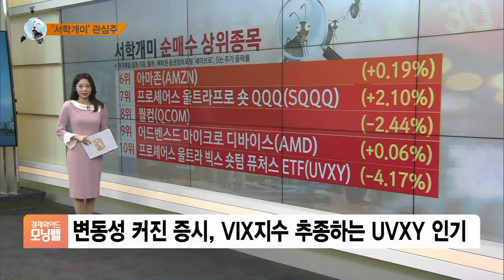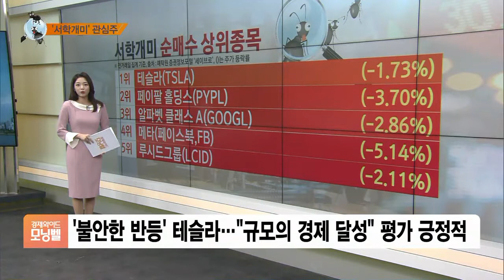[서학개미 뭐샀나] 대세는 기술주…아마존·루시드·페이팔·테슬라까지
■ 경제와이드 모닝벨 '서학 개미 브리핑' - 정다인

서학개미의 장바구니를 들여다보는 시간, 서학개미 브리핑입니다.

최근 증시는 변동성 장세를 이어가고 있습니다.

그렇다 보니 UVXY가 서학개미 사이에서 주목을 받았는데요.

S&P500 VIX 단기 선물 지수의 일간 수익률 1.5배를 추종하는 ETF입니다.